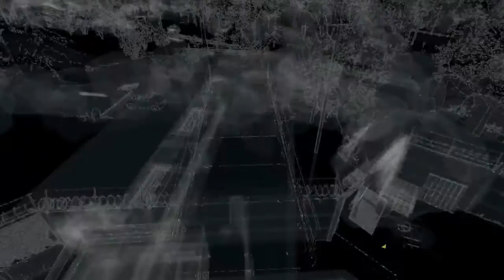WATCH_DOGS™ Part 15